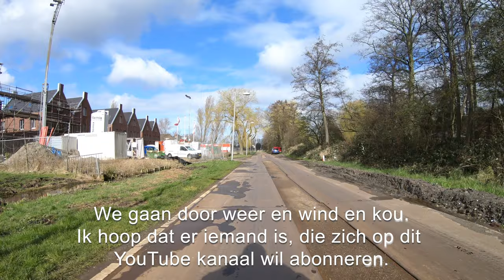4K. Through the streets of Amsterdam north. "Wijkergouw and Markengouw". 11 mar. 2019.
4K. Door de straten van Amsterdam noord. " Wijkergouw en Markengouw ".  11 Mrt. 2019.
Amsterdam noord Nieuwendam.   " Wijkergouw en Markengouw ".  11 Mrt. 2019.

Dutch Streetview. 4K UHD. gopro hero 6. Sony fdr-ax53.
 Through the beautiful streets of old Amsterdam.
Alle video's zijn 100% mijn eigendom. Zelf gefilmd en bewerkt. Kopiëren is verboden..
 All videos are 100% my property. Self filmed and edited. Copying is prohibited.